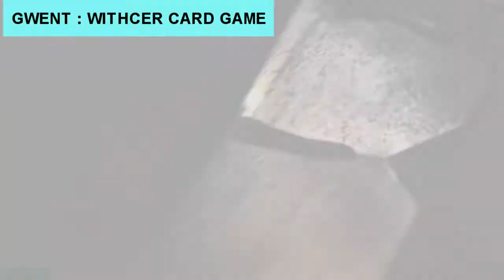5 GAME PC GRATIS TERBAIK 2017 || STEAM FREE GAME UPCOMING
5 Game gratis yang keren dan seru yang katanya bakalan keluar di tahun 2017 ini. Bagaimana menurut kalian?

||~Thank's for watching folks. Hope can made your day.||

List game